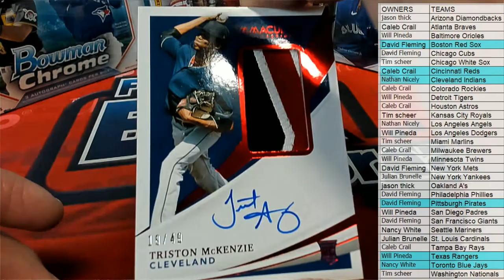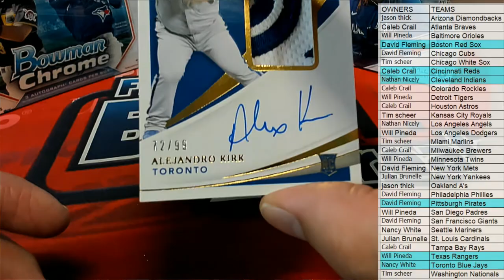BOX ID 21IMMACBASE252 2021 Panini Immaculate Baseball Hobby Box